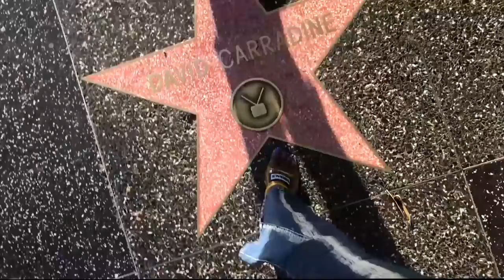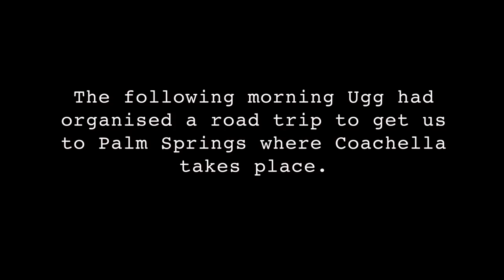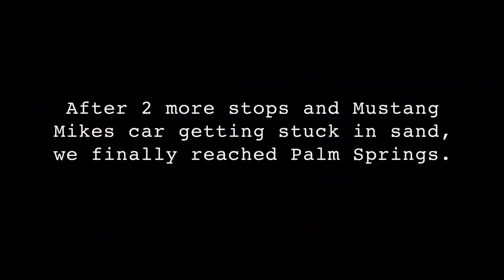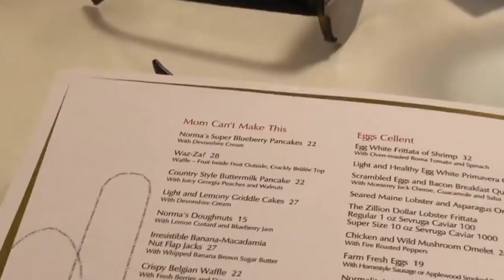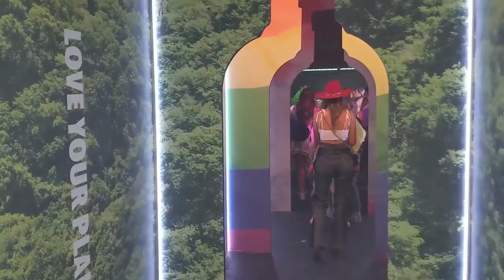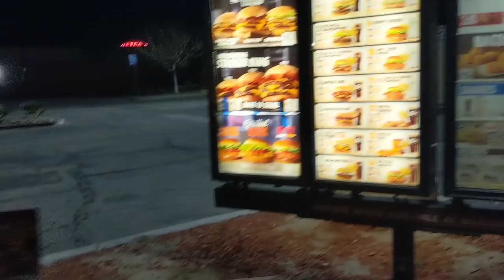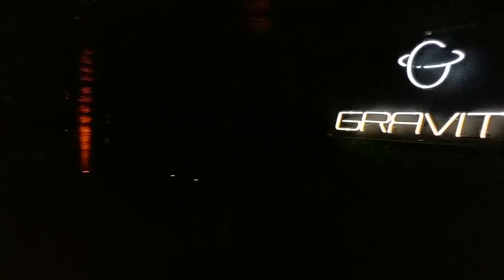COACHELLA CRAZY 2019!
So I headed to Coachella thanks to Ugg Europe with my boyfriend Lance and best friends Imani and Tej and had the best time ever. Last year was my first time and things were different, it was still so amazing but this time was 10/10!

Lets talk in the comments, let me know what you think of my return to youtube and what you'd like me to do upload next!

Shot mainly on my Google Pixel 3

Will add music details later x